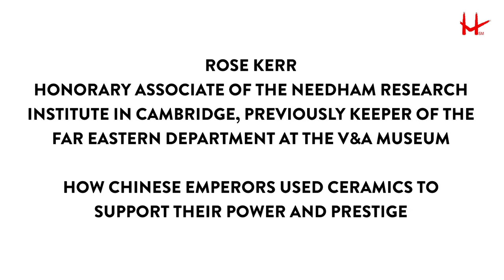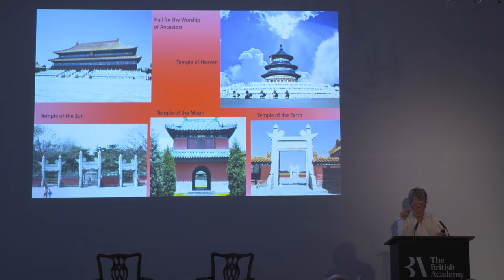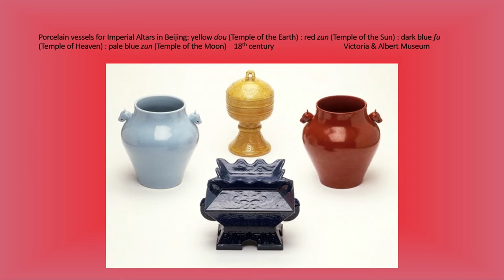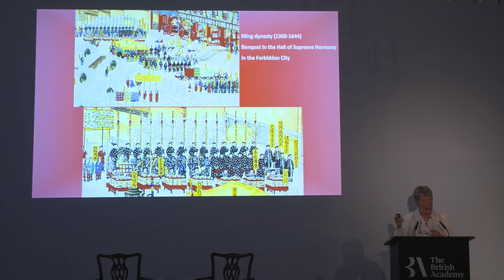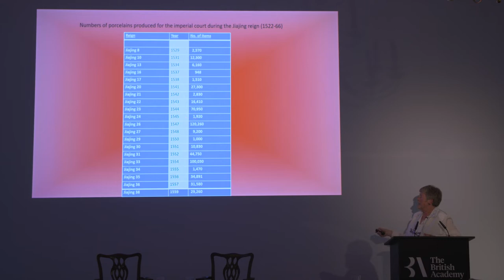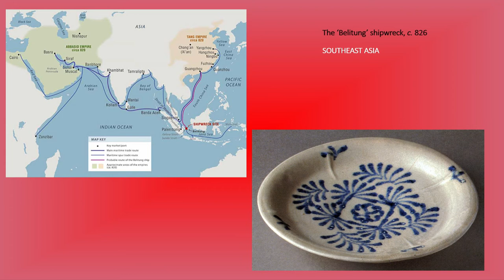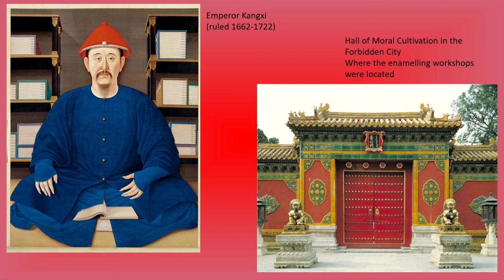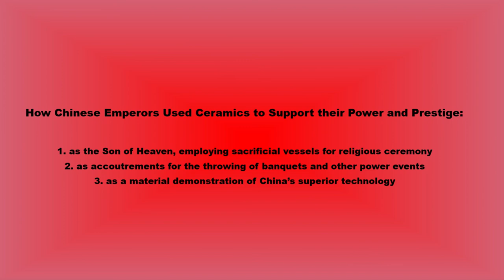How Chinese Emperors Used Ceramics to Support their Power and Prestige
Rose Kerr, Honorary Associate of the Needham Research Institute in Cambridge, previously Keeper of the Far Eastern Department at the Victoria & Albert Museum, where she worked from 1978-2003

As the Son of Heaven, emperors employed sacrificial vessels for religious ceremony, demonstrating their divine legitimacy to rule the country. Each year, a major sacrifice conducted by the emperor in person was presented to Heaven, the Earth, the Sun, the Moon, the Temple of Imperial Ancestors, the patron saint of Agriculture and the Guardian Spirits of the State and Harvests.  In earlier times gold, silver and bronze vessels were used but in 1369 an imperial order went out ordering that all ceremonial vessels used in the state sacrifices should henceforward be made of porcelain.   Fine porcelain items were also used as accoutrements for the throwing of banquets and other power events.  Wares for the palace were regulated, with colours and designs for each member of the imperial family listed as to rank.  Perhaps most significantly of all, ceramics were a material demonstration of China’s superior technology to the outside world.